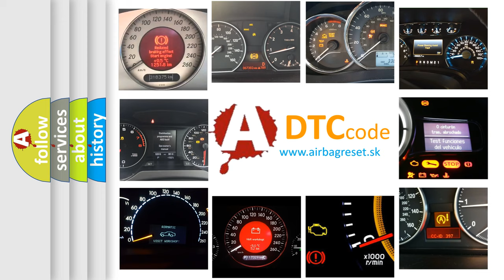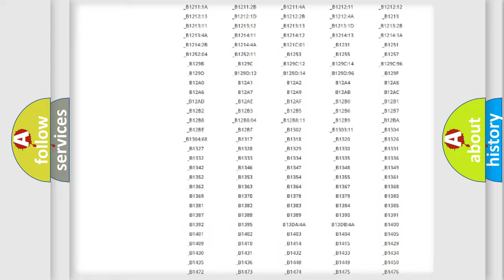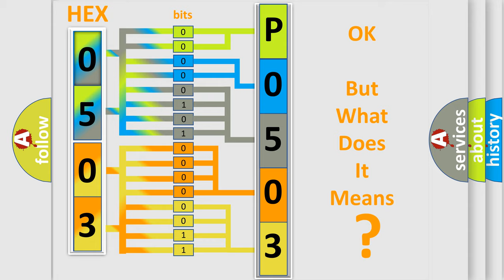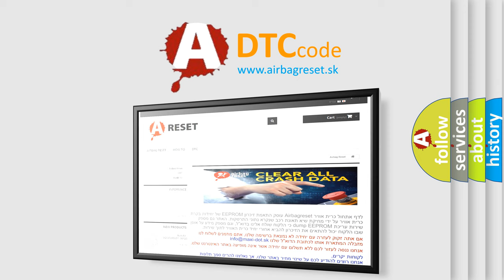DTC Jeep P0503 Short Explanation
Contents:
0:21 Basic DTC analysis according to OBD2 protocol standard.
1:48 Insight into programming
2:58 A diagnostically understandable description of the Diagnostic Trouble Code
3:05 Basic error definition

Make:
Jeep
Code:
P0503
Definition:
Outside Air Quality Sensor Input Voltage
Description:
Ignition is ON.
Cause:
The AQS feedback voltage is less than 0.05 V.The AQS feedback voltage is greater than 4.79 V.